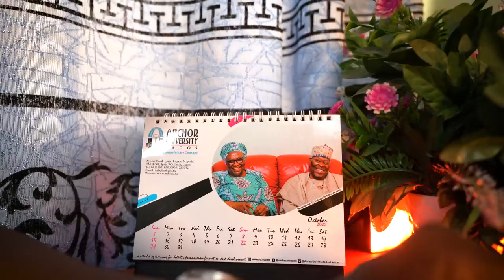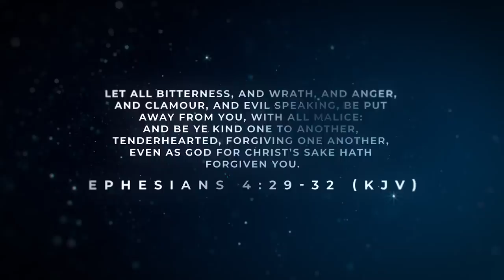Lumiere Drama Production || Hot Pepper 🌶️ || Pastor W.F. Kumuyi